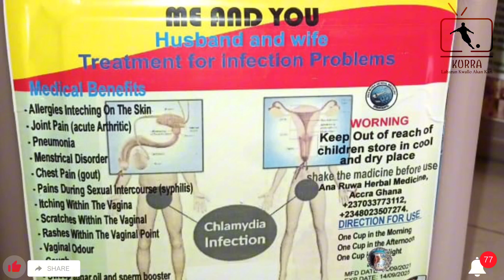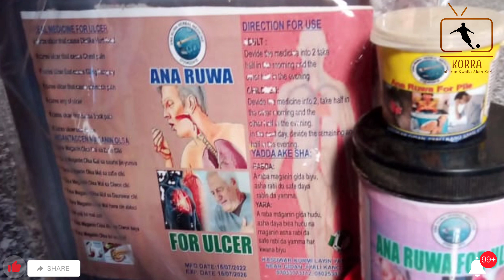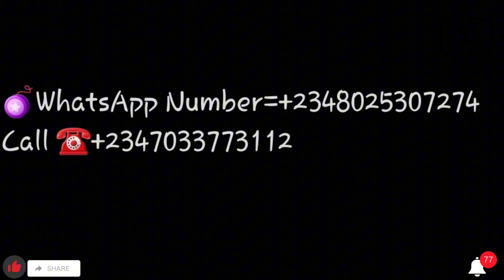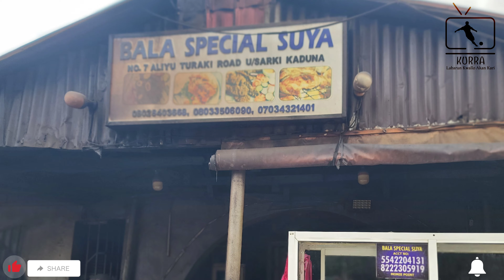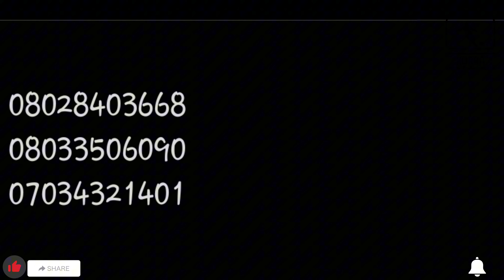MBAPPE YA FARA, UNITED TA SHA DUKA, CHELSEA TAYI BARIN MAKI, RAWAR RAPHINHA DA FURUCIN PEP: Dauraya